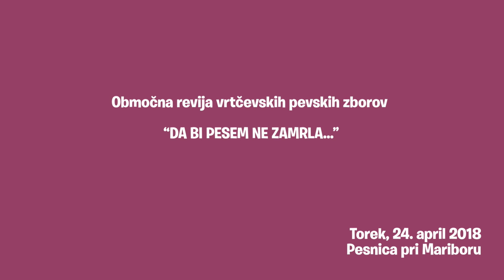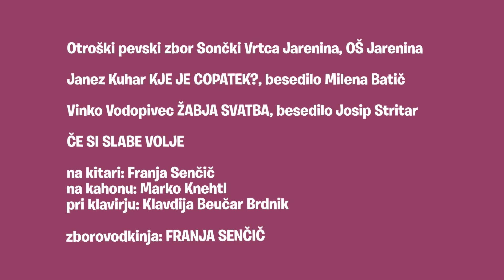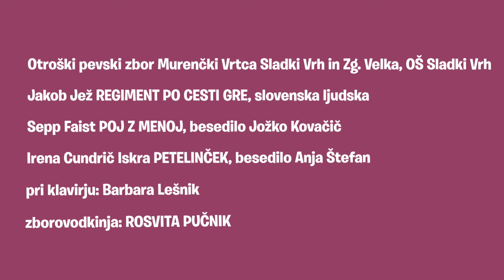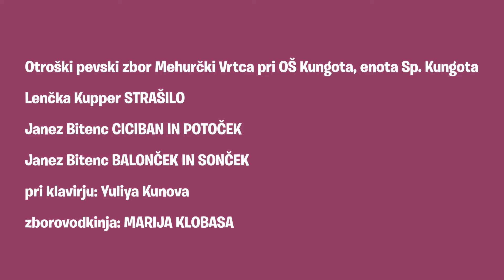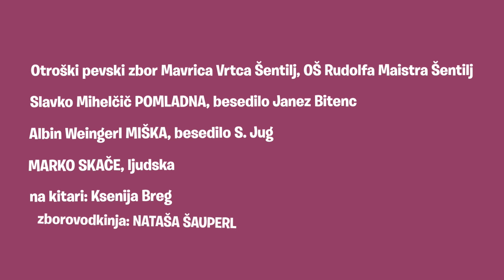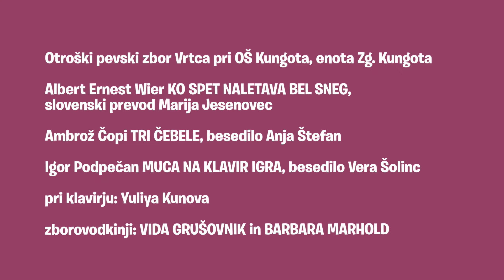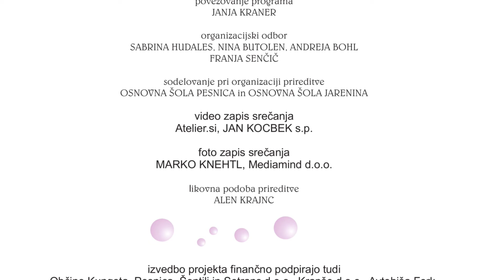Območna revija vrtčevskih pevskih zborov 'da bi pesem ne zamrla...' Pesnica, 24. april 2018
1:41 Otroški pevski zbor Sončki Vrtca Jarenina, OŠ Jarenina

Janez Kuhar KJE JE COPATEK?, besedilo Milena Batič

Vinko Vodopivec ŽABJA SVATBA, besedilo Josip Stritar

ČE SI SLABE VOLJE

na kitari: Franja Senčič

na kahonu: Marko Knehtl

pri klavirju: Klavdija Beučar Brdnik

zborovodkinja: FRANJA SENČIČ

5:57 Otroški pevski zbor Murenčki Vrtca Sladki Vrh in Zg. Velka, OŠ Sladki Vrh

Jakob Jež REGIMENT PO CESTI GRE, slovenska ljudska

Sepp Faist POJ Z MENOJ, besedilo Jožko Kovačič

Irena Cundrič Iskra PETELINČEK, besedilo Anja Štefan

pri klavirju: Barbara Lešnik

zborovodkinja: ROSVITA PUČNIK

11:04 Otroški pevski zbor Mehurčki Vrtca pri OŠ Kungota, enota Sp. Kungota

Lenčka Kupper STRAŠILO

Janez Bitenc CICIBAN IN POTOČEK

Janez Bitenc BALONČEK IN SONČEK

pri klavirju: Yuliya Kunova

zborovodkinja: MARIJA KLOBASA

15:19 Otroški pevski zbor Mavrica Vrtca Šentilj, OŠ Rudolfa Maistra Šentilj

Slavko Mihelčič POMLADNA, besedilo Janez Bitenc

Albin Weingerl MIŠKA, besedilo S. Jug

MARKO SKAČE, ljudska

na kitari: Ksenija Breg

zborovodkinja: NATAŠA ŠAUPERL

19:00 Otroški pevski zbor Vrtca pri OŠ Kungota, enota Zg. Kungota

Albert Ernest Wier KO SPET NALETAVA BEL SNEG, slovenski prevod Marija Jesenovec

Ambrož Čopi TRI ČEBELE, besedilo Anja Štefan

Igor Podpečan MUCA NA KLAVIR IGRA, besedilo Vera Šolinc

zborovodkinji: VIDA GRUŠOVNIK in BARBARA MARHOLD